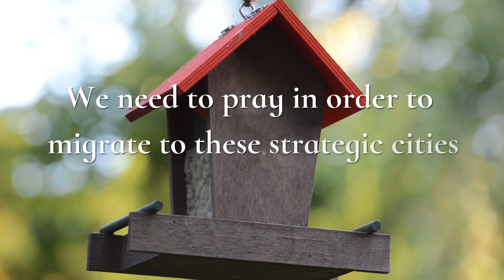DAY 104 PRAYER FOR THE SAINTS’ MIGRATION TO THE 10 GTCA CITIES FOR 2020-2021